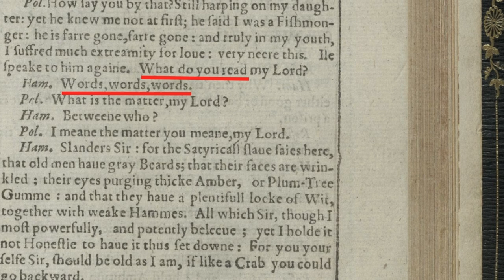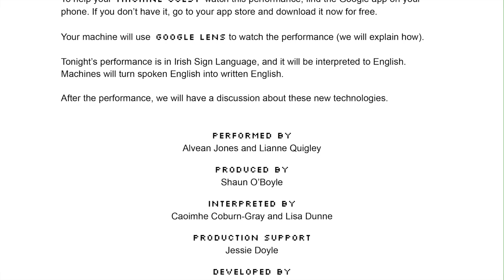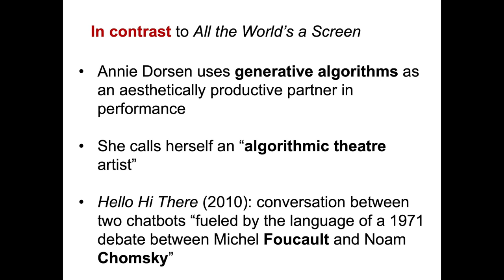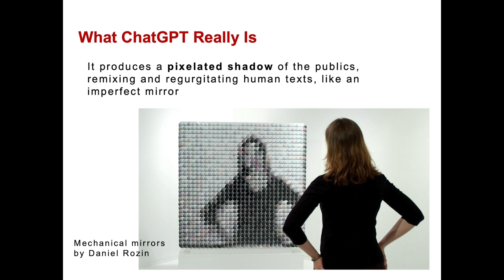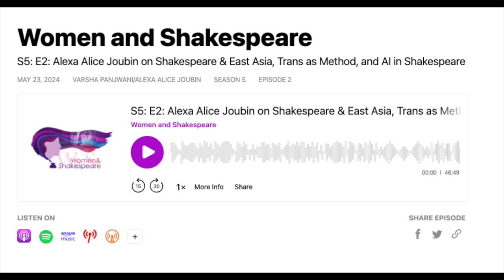AI, Disability, and Art: Women & Shakespeare Podcast Interview of Alexa Alice Joubin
How does trustworthy generative AI affect the future of the arts and humanities, particularly sign language performance and Shakespeare studies? In this podcast, Varsha Panjwani interviews Alexa Alice Joubin, a leading voice on AI and social justice.

00:18 Why should we think about AI and Shakespeare together?
00:58 Generative AI as a re-mixer
01:39 We live in an inquiry-driven society
02:08 AI and sign language performance
03:13 AI-human co-performance of Hamlet
04:27 ChatGPT as a fun-house mirror held up to humanity
05:20 Performative nature of AI output
06:03 Conclusion

Professor Joubin teaches at George Washington University in Washington DC, and Professor Panjwani is a professor at Fordham University in London.